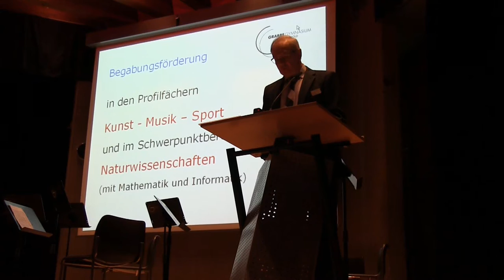Tag der offenen Tür am Grabbe | Kurzer Zusammenschnitt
Wie jedes Jahr ist der Tag der offenen Tür am Grabbe ein Highlight für ganz Detmold und Umgebung, da das Grabbe Gymnasium nach wie vor mit sehr guten Anmeldezahlen und zufriedenen Schülern und Lehrern lockt.
In diesem Video sehen Sie eine kurze Zusammenfassung des TaTü, wie wir Grabbianer den Tag der offenen Tür gerne nennen,  vom 14. Januar 2017